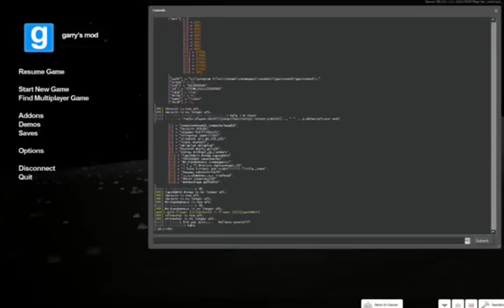on me shaun